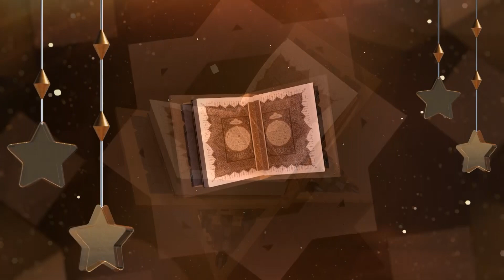Why are mosques always assigned a sect : مسجد کی پہچان فرقے سے کیوں ہوتی ہے